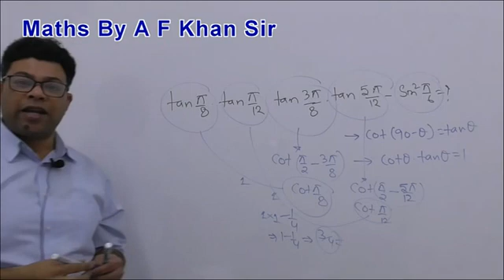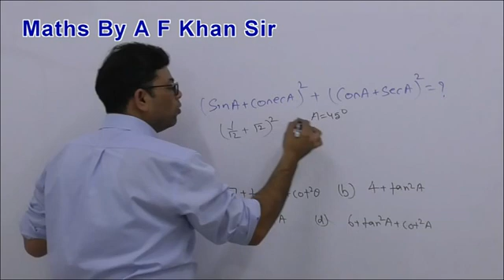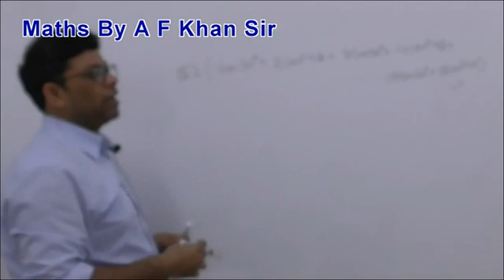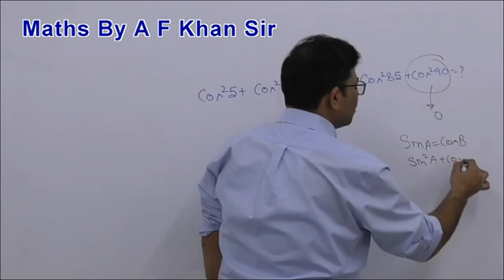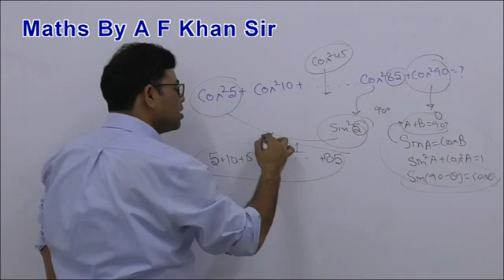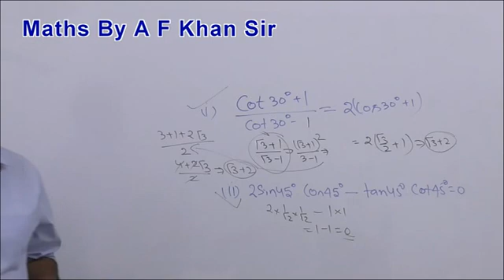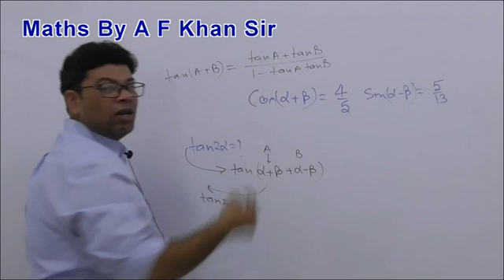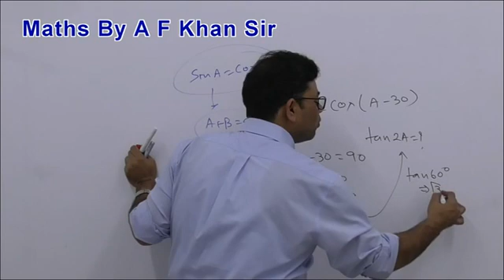SSC CGL 2020 Trigonometry question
These Trigonometry questions are very important for any oneday  competitive  Exam.

SSC CGL, NTPC, UPSSSC, UP SI etc.

is a site to attempt all online test series for free and watch solution for each question. all these questions are explained by A F Khan Sir.

It Really shows, how easy these questions are and possible to solve them with in the time frame provided in these exams!!

my best wishes is with you and learn math in easy and fun way:)

Online Test -

BANK CLERK PRE QUESTION PAPER -

AMA001 CGL PRE SOLUTION -

AMA001 CGL PRE Test Paper -

AMA001 CGL MAIN SOLUTION -

AMA001 CGL Main Test Paper -

1- tan (∏/8) tan(∏/12) tan(3∏/8) tan(5∏/12) – sin2(∏/6) is equal to-

2- if x=sinθ+ cosθ and y=secθ+cosecθ, find y in terms of x-
3- (sin A +cosec A)2 + (cos A +sec A)2=?

4- If tanθ=(a/b), then (asinθ+bcosθ)  is
                                   (asinθ-bcosθ)
5- The value of   152(sin30°+2cos245°+3sin30°+4cos245°+…… +17sin30°+18cos245°) will be

6- Simplified value of cos25°+cos210°+cos215°+………..+cos285°+cos290° will be-

7- If sinθcosθ=√(3/4), then sin4θ+cos4θ is equal to-

9- If cos(α+β)=4/5 and sin(α-β)=5/13, α,β lies between 0 and ∏/4, then the value of tan2α is-

10- If sin3A= cos(A-30) where 3A and (A-30) are acute angles. Find the value of tan2A-